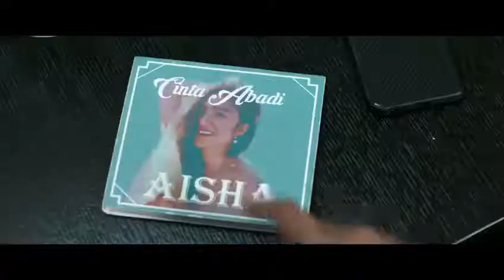Trailer Film 'Bumi Itu Bulat', Oleh Gerakan Pemuda Ansor.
Kenapa kita harus membenci orang yang berbeda dengan kita.?

Film Bumi Itu Bulat, akan menjadi salah satu film yang akan membawa kita pada satu semangat kebersamaan dan indahnya Toleransi yang akhir-akhir ini terkikis sebagai sebuah identitas diri Bangsa Indonesia.